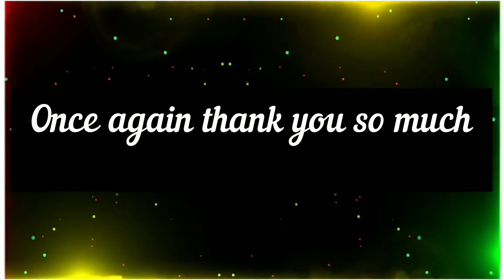Thanks for 100 subscribers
Thanks for giving so much support & showing your love .So this is a 100 subscribers special thank you video just for you guys...❤️❤️

Keep supporting me for ever .🌹